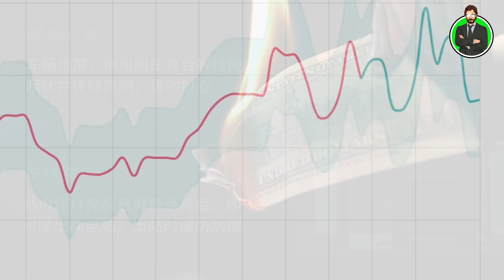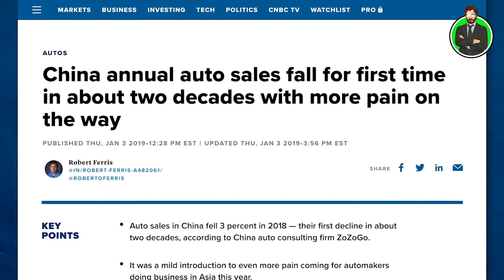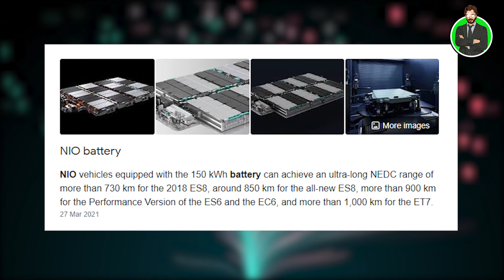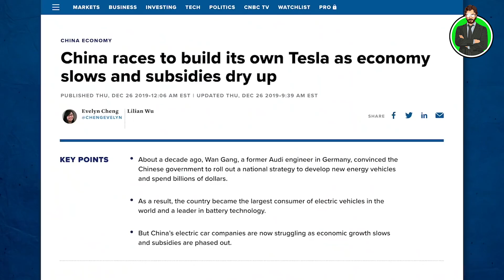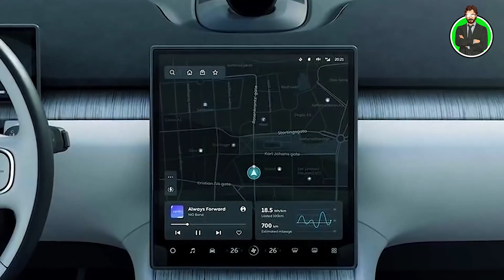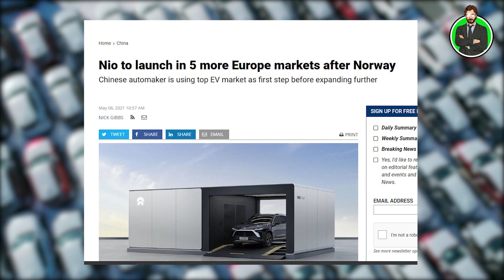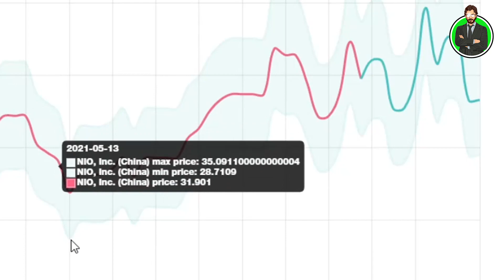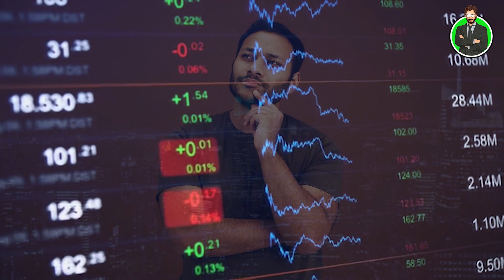When This Happens NIO STOCK Will Hit $100 - Massive Price Prediction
NIO stock has declined more than 20 percent in 2021 mainly due to the broader market sell-off and the shift away from growth stocks. Is the stock undervalued? How far will it reach? We will answer these questions in this video!

Want to invest your spare change automatically? Try Acorns
Getting started with crypto?
Want to learn how to create a sustainable passive income? We recommend Robert Kiyosaki's Rich Dad Summit
Looking to manage all your money accounts from one place? We recommend Personal Capital
Want to know the best stocks to buy before anyone else?
Want to learn how to build wealth through stock investing?
Want to launch a high-ticket online business? We recommend Legendary Marketer
Starting a YouTube channel? This is the video & music library we use

👋 Hey, I'm Gio. I have a huge passion for innovation and investing, and I felt YouTube had lots of great videos about them.

But as I was trying to learn more about innovative companies, I realized it was much more difficult to find truly good content. So I teamed up with some skilled friends and started my own YouTube channel.

Wealth Professor was born as a place to learn about finance, entrepreneurship, and innovation. Our goal is to help investors, entrepreneurs, and anyone looking to become financially smarter in today’s changing economy.

Every week, we publish videos to help you master the transformation of the world we're living in.

Join us on our journey to the future of business.